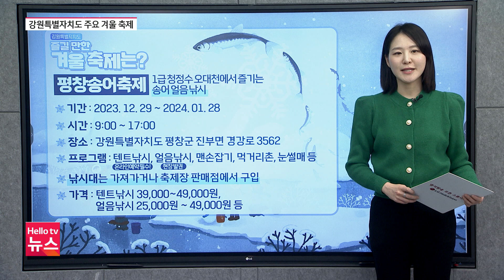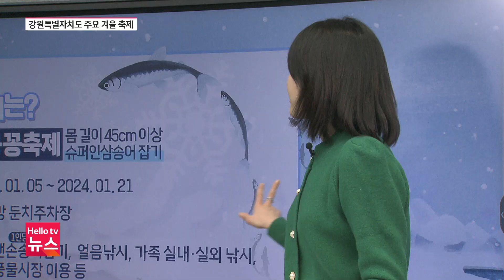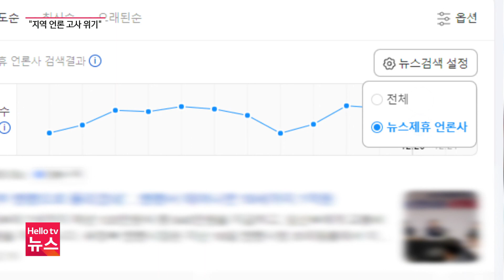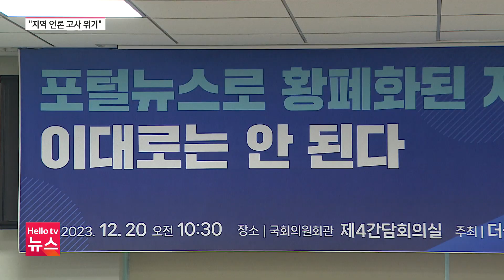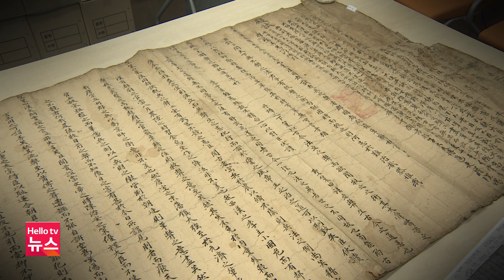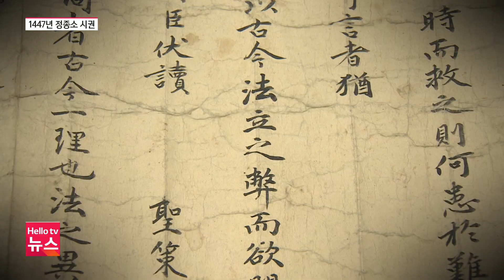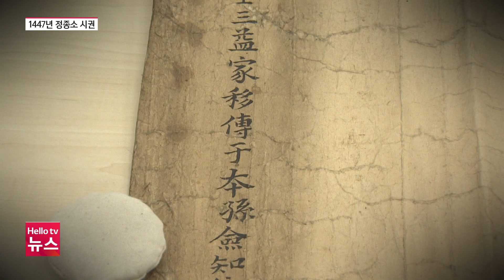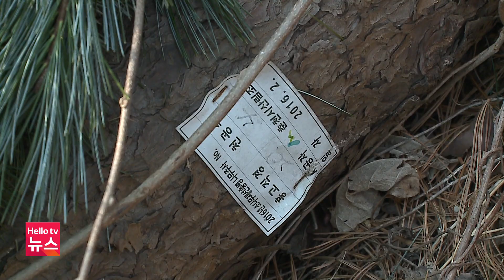강원 관광지 들썩, "새해 첫날 일출은 동해안에서…"ㅣ [풀영상] 헬로tv뉴스 강원 2023년 12월 22일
1. 강원 관광지 들썩, "새해 첫날 일출은 동해안에서…"
2. 강원특별자치도, 즐길 만한 겨울 축제는?
3. 동자청, 옥계지구 산업시설 용지 분양 시작
4. 원주시, 어린이집 원아 대상 특별활동비 지원